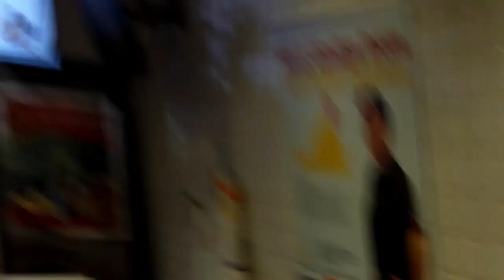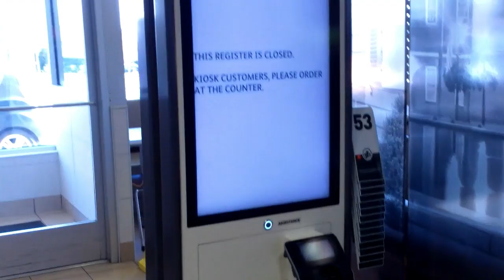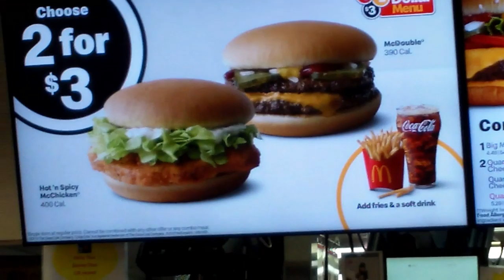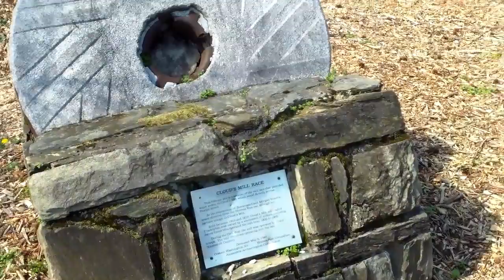DRAMA! Psychic Bob Evicted from McDonald's!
Join me as I experience being evicted from McDonald's!